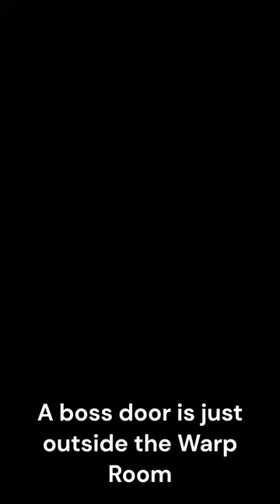How to unlock the secret fight with OD in Bloodstained RotN